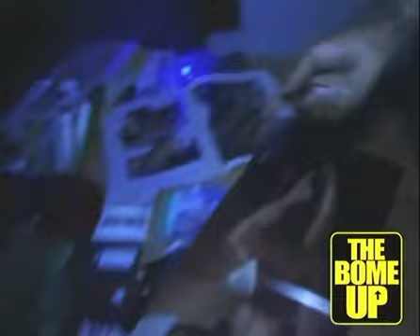KILLGRADY PREVIEWS NEW MUSIC FROM UPCOMING TAPE ‘CAMPAIGNGRADY300’ [RARE]